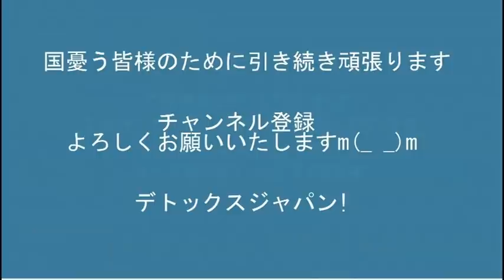共産党「東アジア版外交NATOを作れ」あんたら集団的自衛権に大反対してたやん、恥知らずの馬鹿は最強ですなぁ 20220605